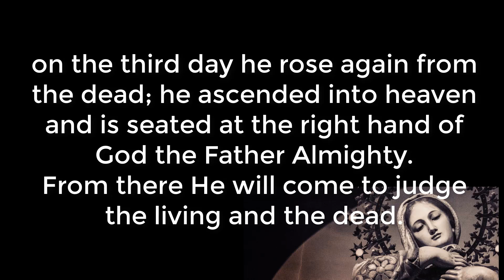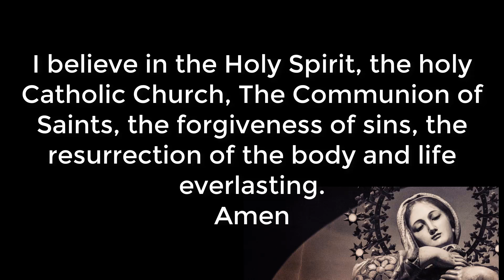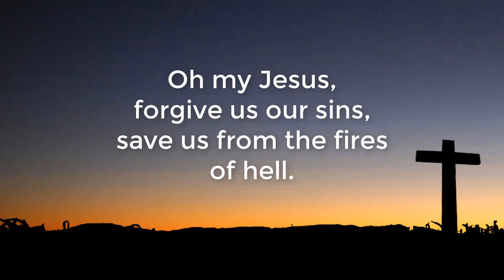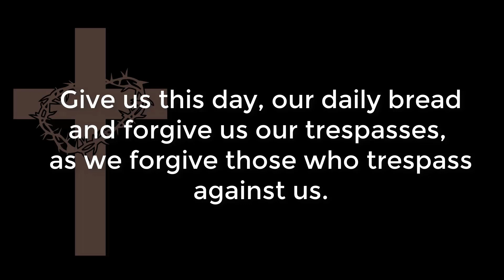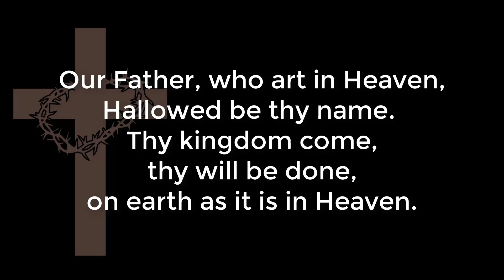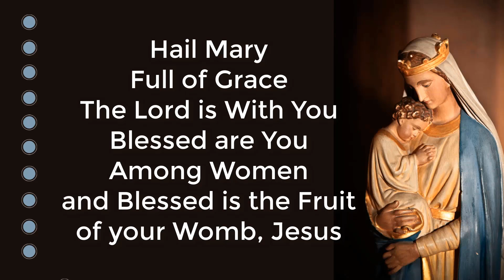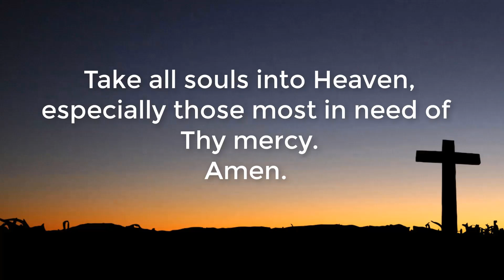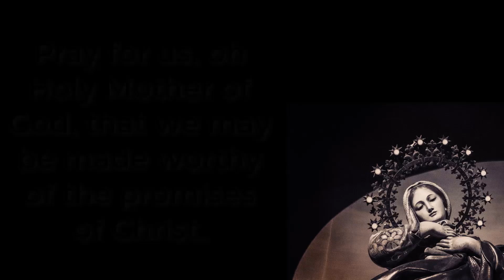Holy Rosary in English - Joyful Mysteries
Holy Rosary in English.  Joyful Mysteries.  Saturday,  December 23, 2023
Santo Rosario en inglés.  Misterios Gozosos.  Sabado 23 Diciembre 2023